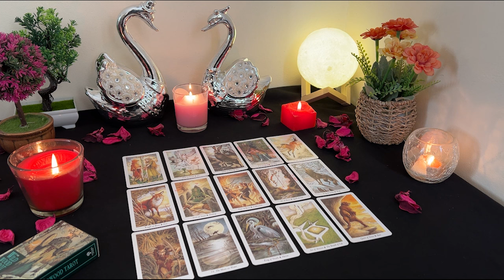VIRGO💘 Absence Makes the Heart Grow Fonder. You're the One. Virgo Tarot Love Reading